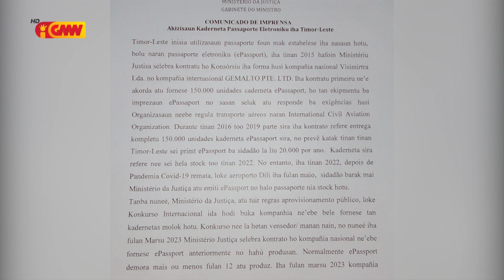Halai ses husi Jornalista, SS konsidera MJ laiha responsabilidade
Halai ses husi Jornalista, SS konsidera MJ laiha responsabilidade kona ba kaderneta pasaporte